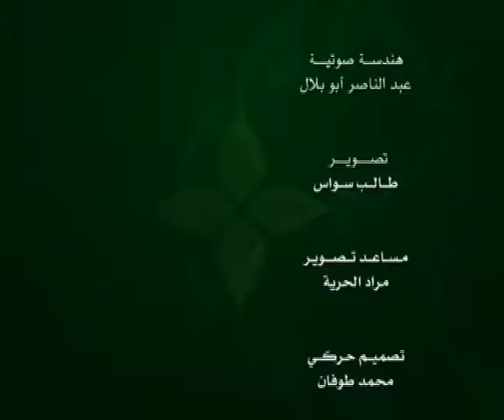الحلقة 127:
وعلى التردد: 11595 عمودي، الترميز 27500 ، معامل التصحيح 3/4